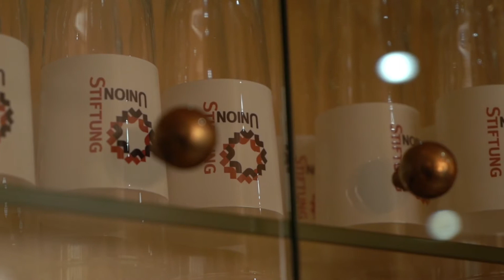St. Wendel als Smart Village & die Parallelen zu New York | Julian Schneider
Lena Ziegler und derGeschäftsführer der Wirtschaftsförderungsgesellschaft St. Wendler Land Julian Schneider sprechen heute über St. Wendel als Smart Village und die Parallelen zu New York.

Lena Ziegler lädt alle zwei Wochen Gäste aus Politik, Gesellschaft und Medien zu sich an die Theke im UnionSquare, der Bar im Haus der Union Stiftung ein und spricht mit ihnen über ihre Arbeit, ihren Berufsalltag und aktuelle politische und gesellschaftliche Themen.